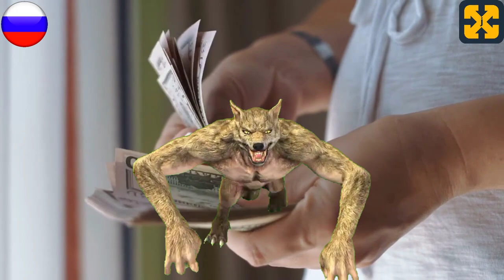Идиоты против дебилов: Оборотни - идиоты, а вампиры - дебилы.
Аргумент, доказывающий, что оборотни - идиоты, а вампиры - дебилы.
Аудиокнига с юмором и много смеха.
Смехотерапия с большим количеством юмора и смеха.
Посетите мой сайт с бесплатными курсами по адресу:
Помогите мне поддерживать канал, совершенно бесплатные курсы и бесплатные аудиокниги. Спасибо за ваше пожертвование.
Для достижения наилучших результатов используйте наушники, хотя это не является строго необходимым для получения удовольствия от просмотра контента.
Любое сходство с реальностью является чистым совпадением, любое сходство с текущими событиями, людьми или местами, живыми или нет, реальными или вымышленными, является простым совпадением и плодом разбушевавшегося воображения автора.
Вымышленная аудиокнига, в которой с большой долей юмора рассматривается аргумент о том, что оборотни - идиоты, а вампиры - кретины.